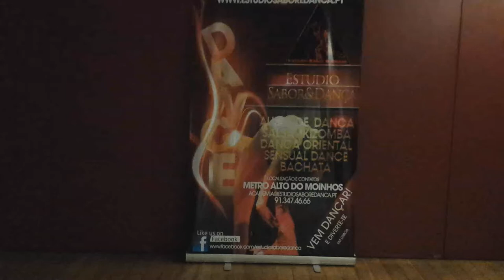Tudo a postos para o Sarau Sabor & Dança Michael Jackson Tribute 2013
Sarau Sabor & Dança 20 de Julho 2013